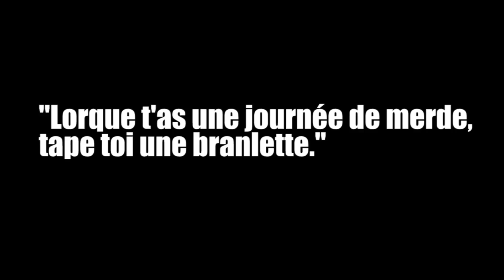FINAL FLASH : La MASTURBATION rend plus FAIBLE !?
C'est une question qu'on se pose tous ! La masturbation nous affaiblit elle ?

Dans ce nouveau Final Flash, j'y répond !